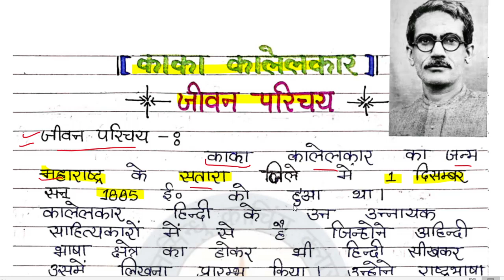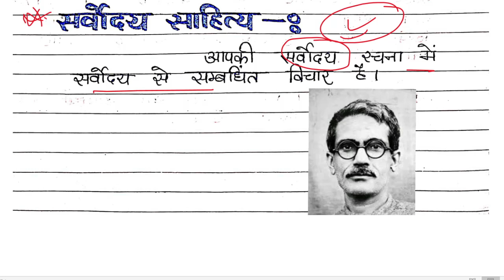काका कालेलकर का जीवन परिचय|Class 9 Hindi Kaka Kalelkar ka jivan parichay| up board 9th hindi 2022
काका कालेलकर का जीवन परिचय ट्रिक class ninth Hindi UP board exam 2022 Kaka kalelkar ka jeevan parichay life history of Kaka kalelkar biography of Kaka kalelkar Jivan Parichay of Kaka kalelkar Kaka kalelkar ka Jivan Parichay class 9th chapter 4th Kaka kalelkar